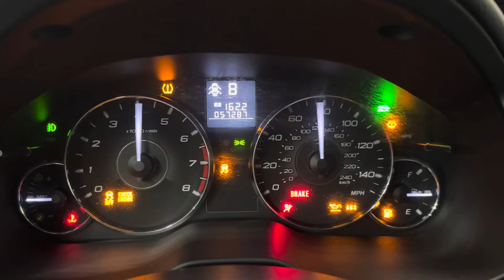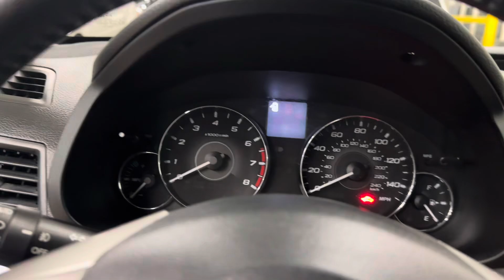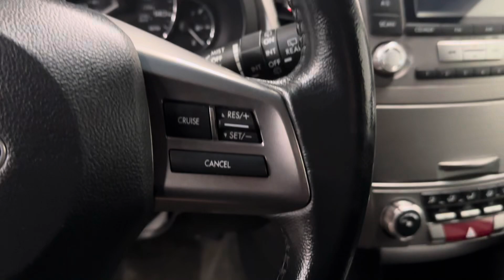2012 Subaru Outback Manual Preview Video